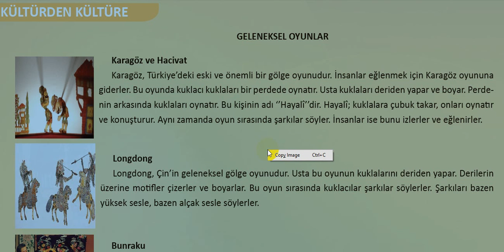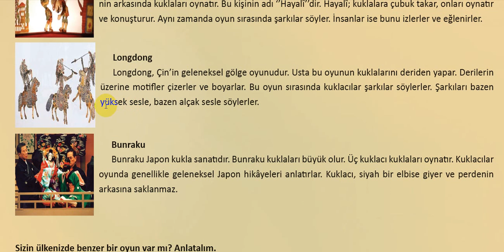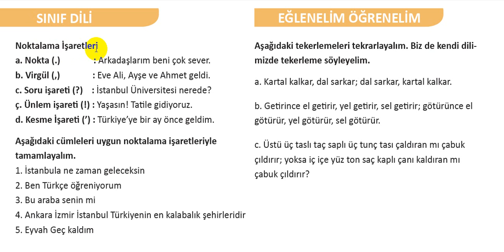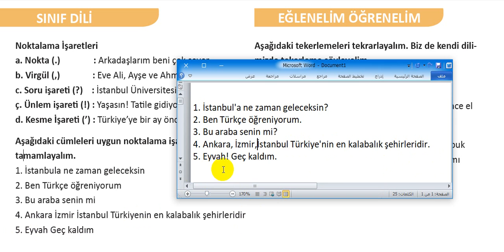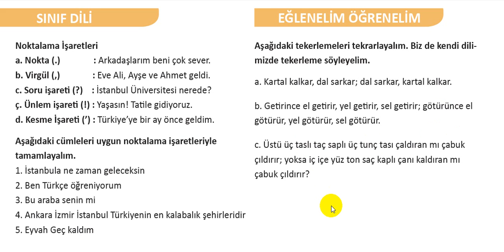ÜNİTE 5-KÜLTÜRDEN KÜLTÜRE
شرح منهاج اسطنبول المستوى A2
GELENEKSEL OYUNLAR
ألعاب تقليدية